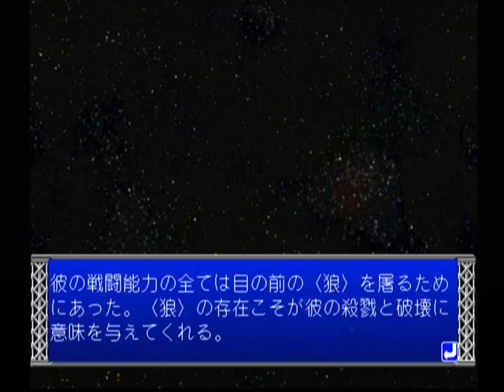【DC】メタルウルフ 初見プレイ Part１ ～繫がれた‹狼›を……解き放たなきゃ……… 【スタートオンゲームズ】【スタゲー】【JAPAGE】